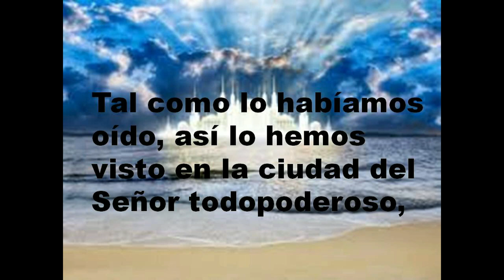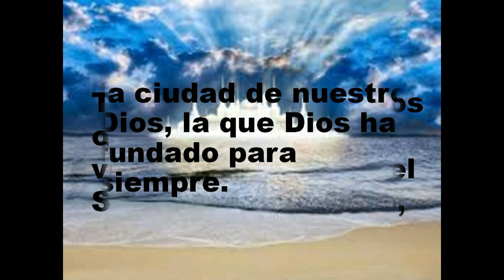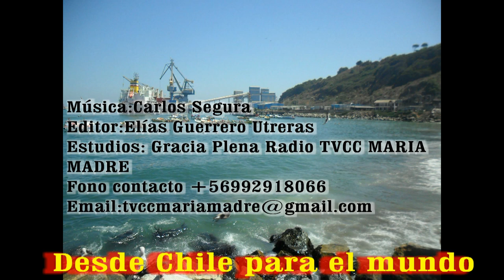GOTITAS DEL ESPIRITU SANTO 18 Oct 2020 Motivacion Sal 48